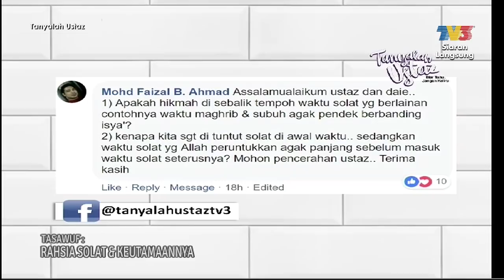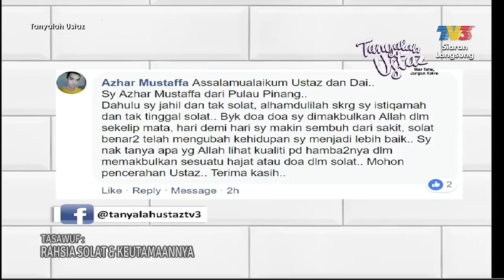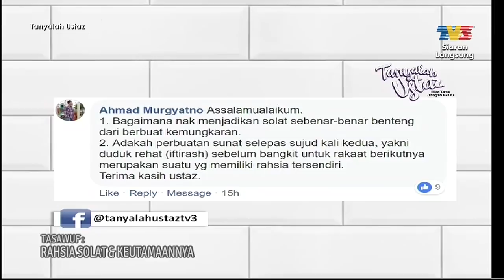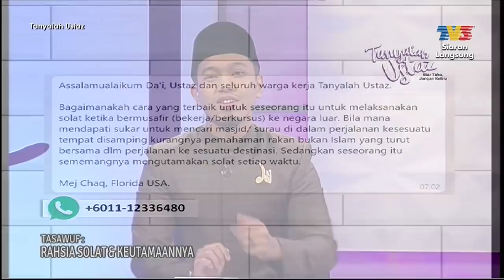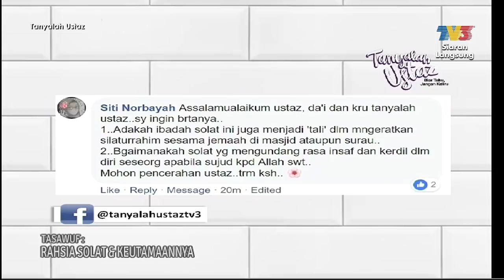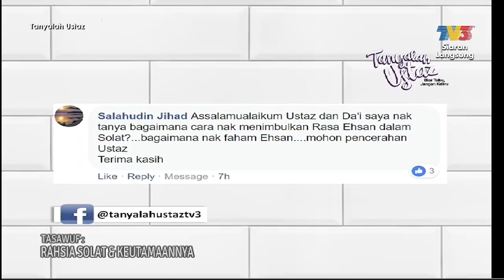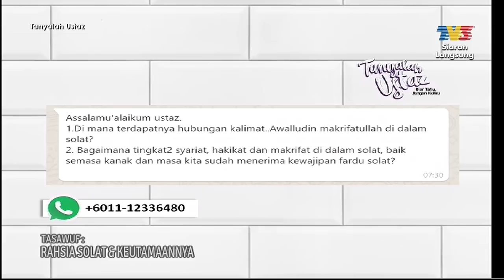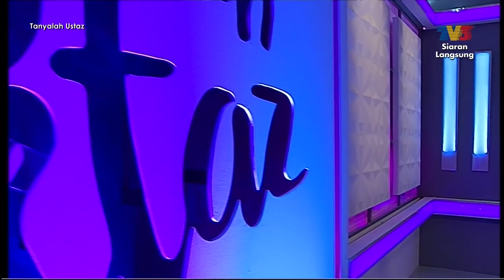Tanyalah Ustaz (2019) | Rahsia Solat & Keutamaannya (Sat, Mar 16)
Topik: Rahsia Solat & Keutamaannya
Rancangan interaktif secara langsung ini bakal membincangkan soal jawab agama berkaitan feqah, akidah, munakahat, tasawuf, sirah, hadis dan tafsir Al-Quran. Setiap episod akan menampilkan seorang Da'i daripada program Da'i TV3 sebagai hos antaranya ialah Da’i Annas, Da’i Hakim, Da’i Hilman, Da’i Azrin, Da’I Niezal, Da’i Aiman, Da’i Luqman, Da’i Hadhari dan Da’i Fahmi.